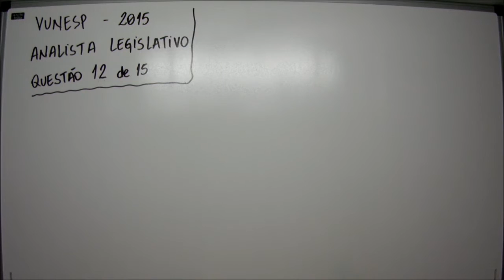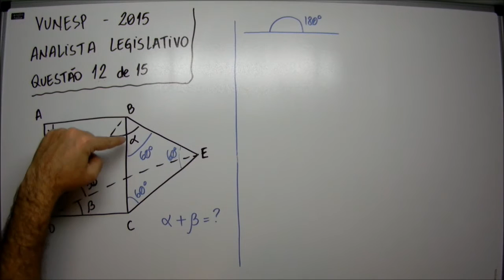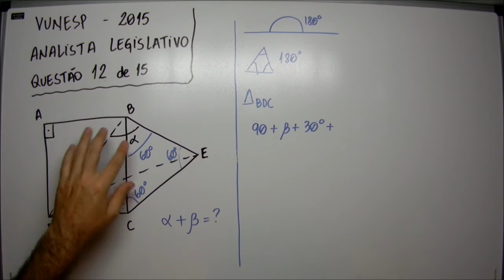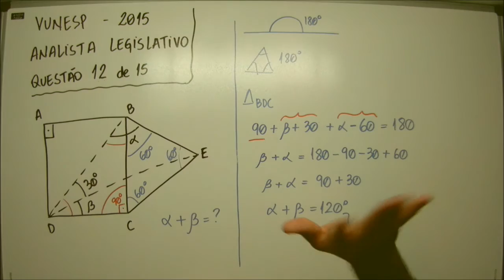Geometria - 12 de 15 - Câmara de Araras - Vunesp 2015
(12 de 15) Na figura, ABCD é um quadrado, e CBE é um triângulo equilátero.

[figura]

Sabendo-se que BD é uma diagonal do quadrado ABCD, é correto afirmar que a soma das medidas, em graus, dos
ângulos α e β é igual a
(A) 100º
(B) 105º
(D) 120º
(E) 135º